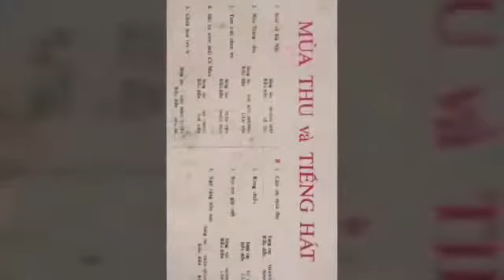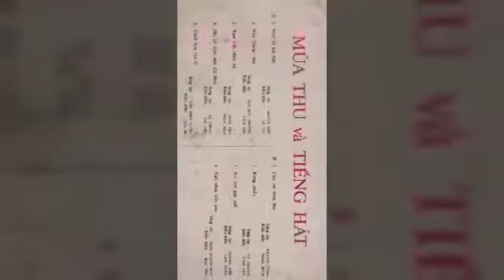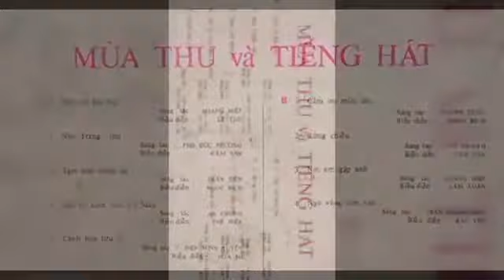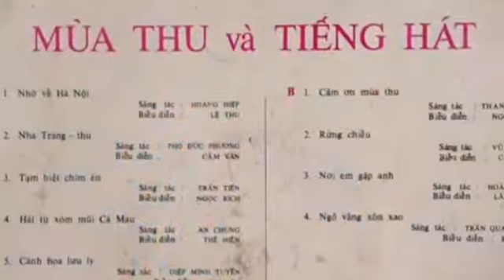Tạm Biệt Chim Én _ St Trần Tiến ☆ Cs Ngọc Bích ☆ VND 10/4/2019